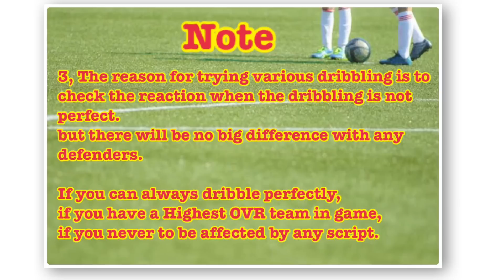Prime icon Roberto Carlos 🇧🇷 Defending Gameplay in Fifamobile19!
Secret Skill tutorial 2
(Ronald Chop & DragBack & heel turn &